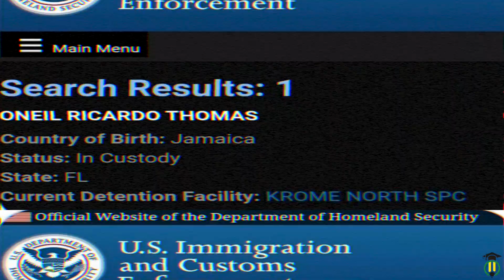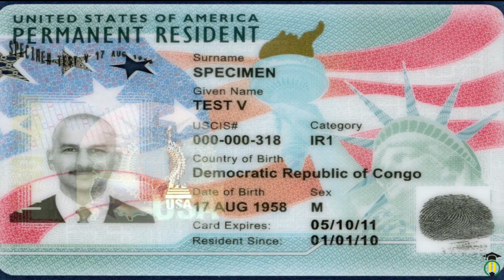Is FOOTA HYPE seeking ASYLUM in the UNITED STATES? 🇯🇲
Based on media reports Oniel Ricardo Thomas more popularly know as Foota Hype has been detained for over three weeks at the Krome Service Processing Center in Miami, an immigration holding facility, as he remains in limbo regarding his immigration status.

Since the story broke that Foota was detained by officials over his admissibility status after he arrived at Port Everglades Seaport aboard the Independence of the Seas, from Falmouth, Jamaica on Saturday, December 14, I wanted to know what could have led to this an through a little research I have formulated an opinion